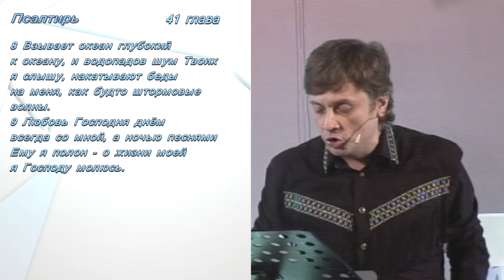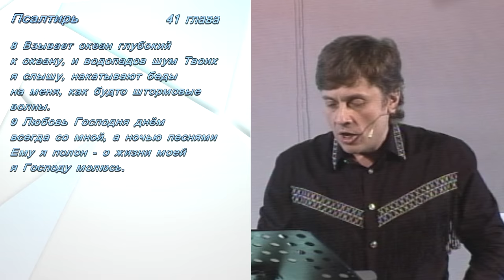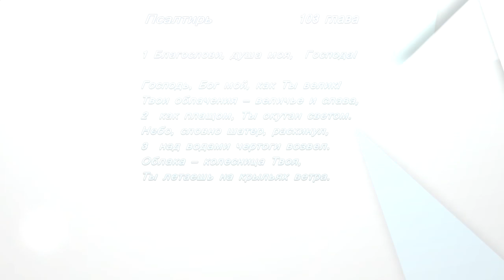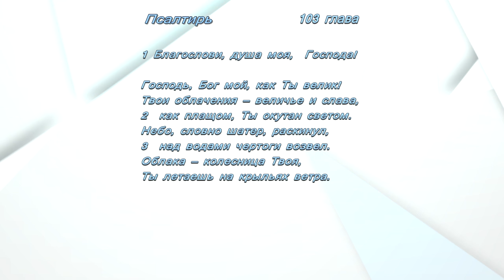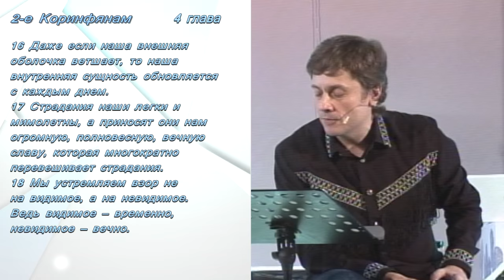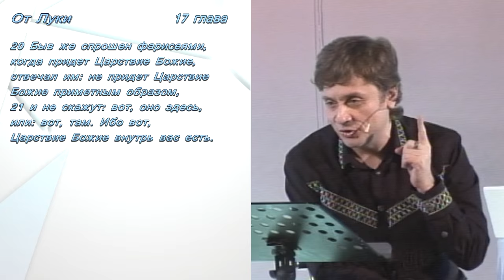Виктор Судаков | Один в океане | Проповедь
В этой проповеди, которую пастор Виктор произнёс на Молодежной Конференции RE16, рассказывается о поиске и одиночестве, шансе и единении, смелости и познании Творца, а также об удивительном человеке – Славе Курилове.

Дорогие друзья!